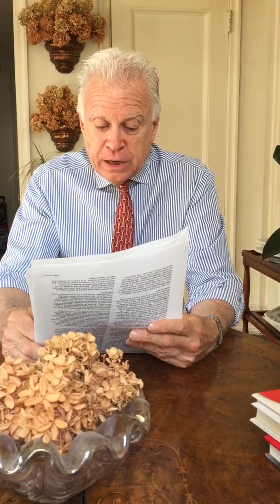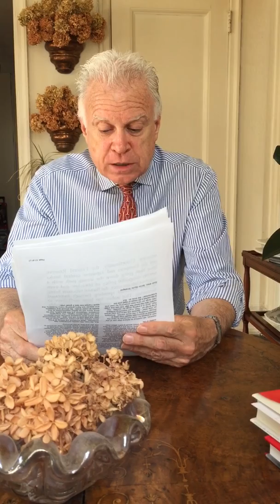trim 465DA865 8A89 491E AA2C 0BA87DE02B56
How to prevent recessions and high unemployment forever: QE-financed tax rebates are the solution!